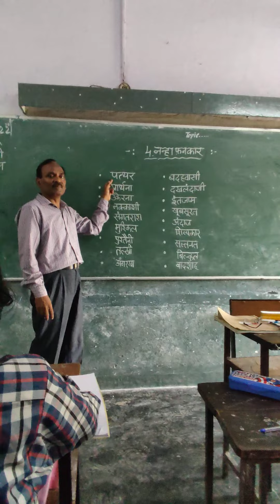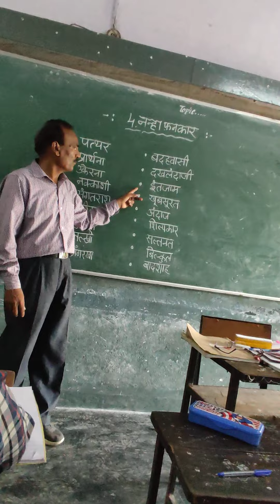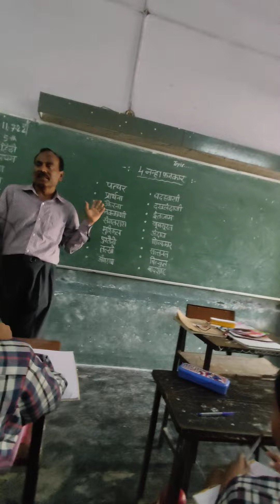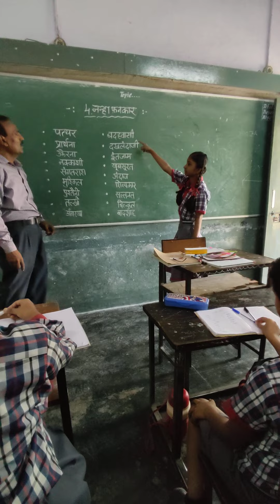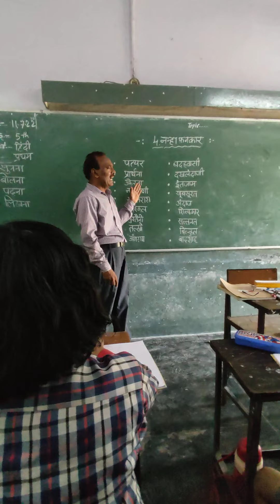कक्षा -5, पाठ- नन्हा फ़नकार पाठ में आए नवीन शब्दों का शुद्ध उच्चारण सिखाना।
R N. LAL
 K V. NEW CANTT, PRAYAGRAJ